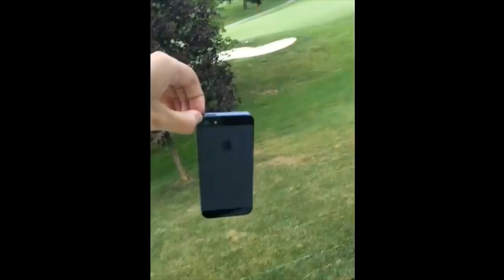THINGS BLOWING UP 2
The Blue Avenger is back with something sure to tickle your funny-bone. Everyone loves to see things explode! Enjoy!